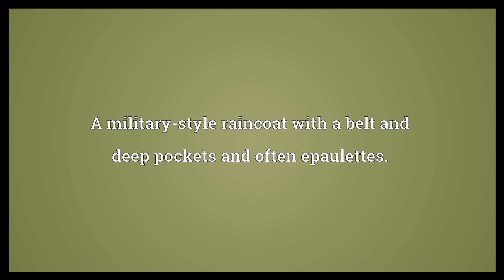Trench coat Meaning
Video shows what trench coat means. A military-style raincoat with a belt and deep pockets and often epaulettes..  Trench coat Meaning. How to pronounce, definition audio dictionary. How to say trench coat. Powered by MaryTTS, Wiktionary